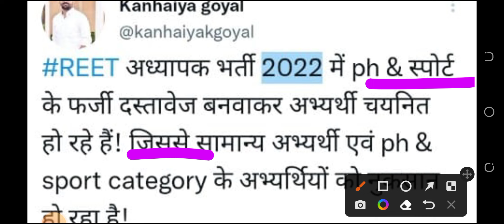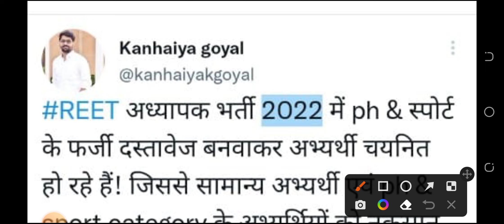PH/दिव्यांग खुशखबरी!! | दिव्यांग फर्जीवाड़ा होगा खत्म